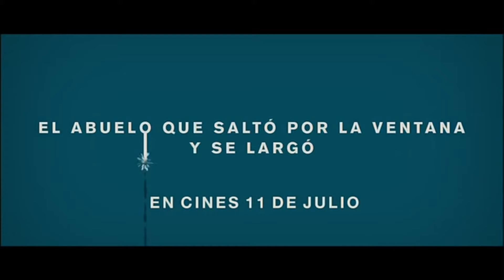EL ABUELO QUE SALTÓ POR AL VENTANA Y SE LARGÓ Teaser Oficial España